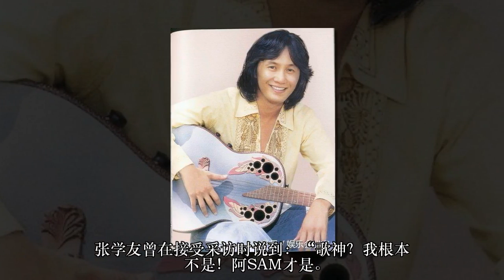70岁歌神“许冠杰”，18岁早婚真相曝光，52年只爱她一人！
如今说起“歌神”，相信大家都知道是张学友，不过张学友算是“第二代歌神”，最早的“歌神”一词出现在70年代末期的香港，由粤语流行音乐的奠基人许冠杰获得“香港歌神”的称号，直到1992年许冠杰宣布退出乐坛，才由张学友接过“歌神”的称号。